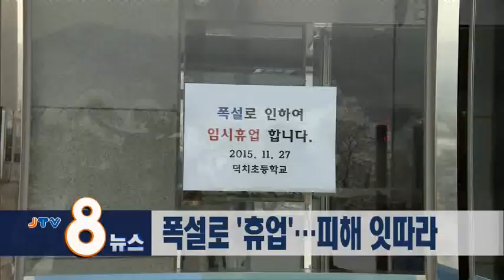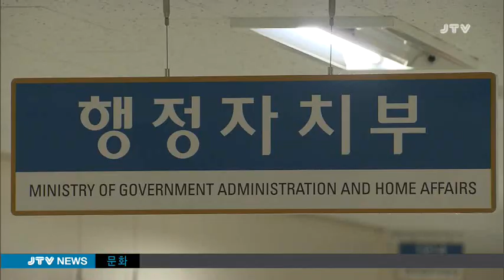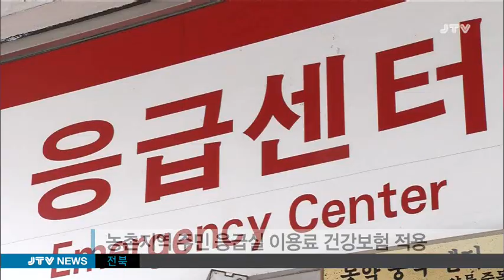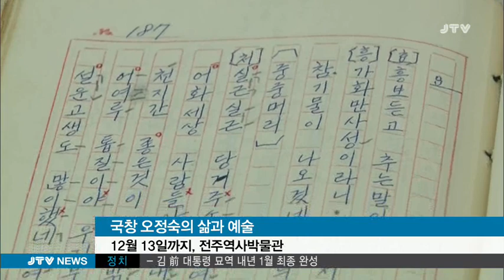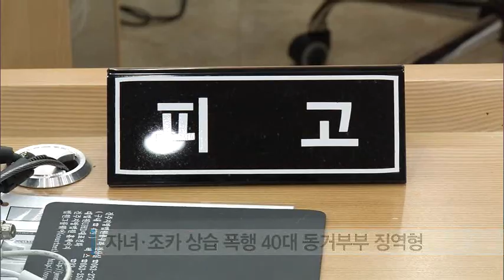[JTV 8뉴스] 2015.11.27(금)